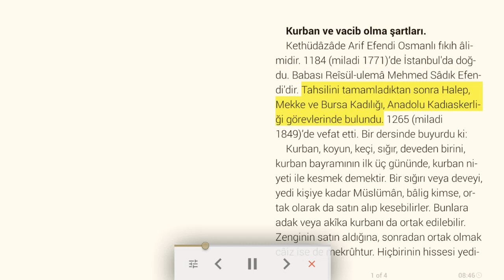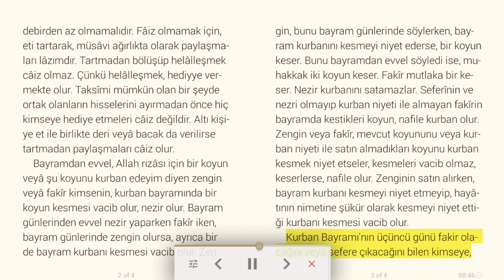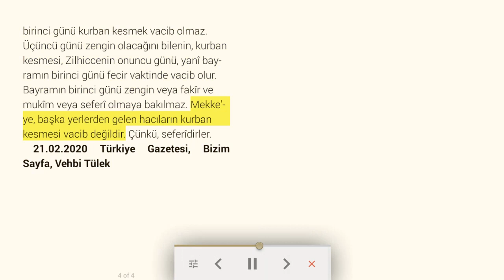Kurban ve vacib olma şartları - Dini makale [sesli]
Kethüdâzâde Arif Efendi Osmanlı fıkıh âlimidir. 1184 (miladi 1771)’de İstanbul'da doğ­du. Babası Reîsül-ulemâ Mehmed Sâdık Efendi'dir. Tahsilini tamamladıktan sonra Ha­lep, Mekke ve Bursa Kadılığı, Anadolu Kadıaskerliği görevlerinde bulundu. 1265 (m.1849)’de vefat etti. Bir dersinde buyurdu ki:
Kurban, koyun, keçi, sığır, deveden birini, kurban bayramının ilk üç gününde, kurban niyeti ile kesmek demektir. Bir sığırı veya deveyi, yedi kişiye kadar Müslümân, bâlig kimse, ortak olarak da satın alıp kesebilirler. Bunlara adak veya akîka kurbanı da ortak edilebilir. Zenginin satın aldığına, sonradan ortak olmak câiz ise de mekrûhtur. Hiçbirinin hissesi yedidebirden az olmamalıdır. Fâiz olmamak için, eti tartarak, müsâvi ağırlıkta olarak paylaşmaları lâzımdır. Tartmadan bölüşüp helâlleşmek câiz olmaz. Çünkü helâlleşmek, hediyye vermekte olur. Taksîmi mümkün olan bir şeyde ortak olanların hisselerini ayırmadan önce hiç kimseye hediye etmeleri câiz değildir. Altı kişiye et ile birlikte deri veyâ bacak da verilirse tartmadan paylaşmaları câiz olur.
Bayramdan evvel, Allah rızâsı için bir koyun veyâ şu koyunu kurban edeyim diyen zengin veyâ fakîr kimsenin, kurban bayramında bir koyun kesmesi vâcib olur, nezir olur. Bayram günlerinden evvel nezir yaparken fakîr iken, bayram günlerinde zengin olursa, ayrıca bir de bayram kurbanı kesmesi vâcib olur. Zengin, bunu bayram günlerinde söylerken, bayram kurbanını kesmeyi niyet ederse, bir koyun keser. Bunu bayramdan evvel söyledi ise, muhakkak iki koyun keser. Fakîr mutlaka bir keser. Nezir kurbanını satamazlar. Seferînin ve nezri olmayıp kurban niyeti ile almayan fakîrin bayramda kestikleri koyun, nâfile kurban olur. Zengin veyâ fakîr, mevcut koyununu veya kurban niyeti ile satın almadıkları koyunu kurban kesmek niyet etseler, kesmeleri vâcib olmaz, keserlerse, nâfile olur. Zenginin satın alırken, bayram kurbanı kesmeyi niyet etmeyip, hayâtının nimetine şükür olarak kesmeyi niyet ettiği kurbanı kesmesi vâcib olur.
Kurban Bayramı'nın üçüncü günü fakir olacağını veyâ sefere çıkacağını bilen kimseye, birinci günü kurban kesmek vâcib olmaz. Üçüncü günü zengin olacağını bilenin, kurban kesmesi, Zilhiccenin onuncu günü, yanî bayramın birinci günü fecr vaktinde vâcib olur. Bayramın birinci günü zengin veya fakîr ve mukîm veya seferî olmaya bakılmaz. Mekke'ye, başka yerlerden gelen hâcıların kurban kesmesi vâcib değildir. Çünkü, seferîdirler.